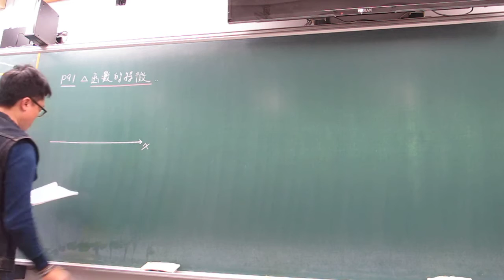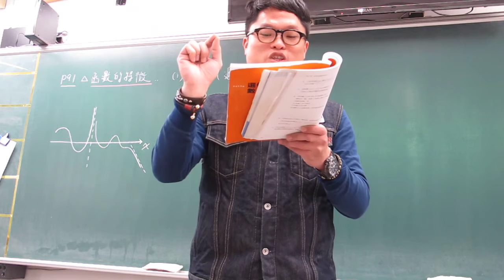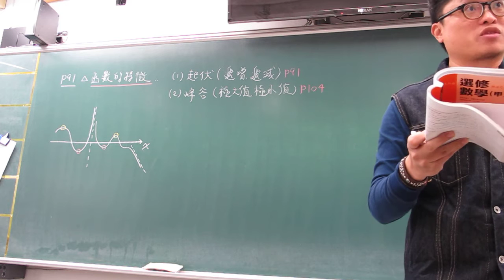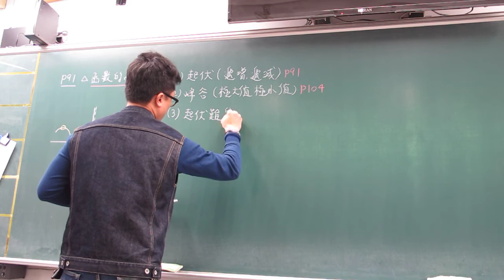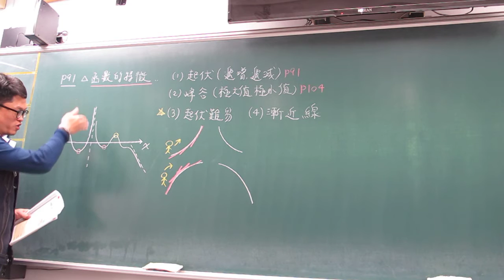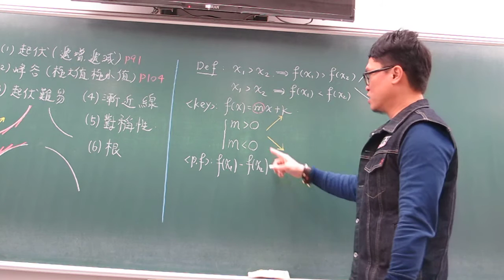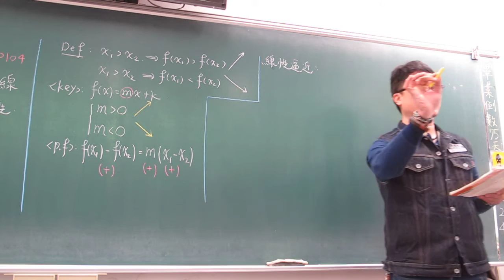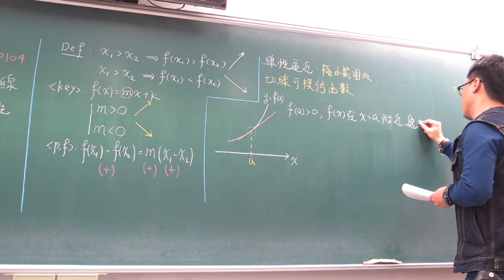第28堂函數圖形的結構(上)ok